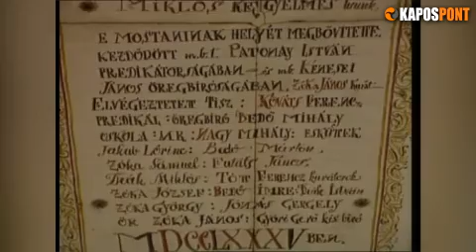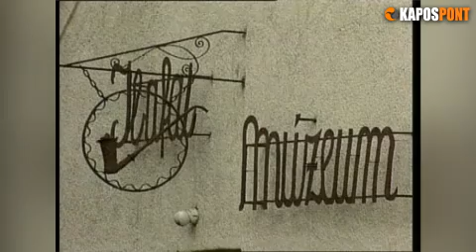Egy év a Zselicben - 2000